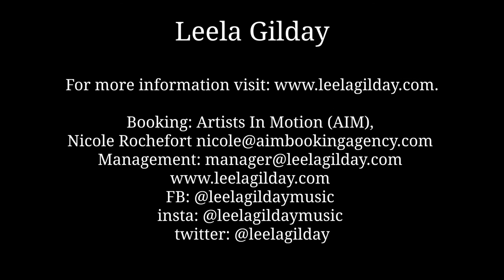Leela Gilday - Blue Feather Festival 2019 - One Thing YT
Leela Gilday performing One Thing from her album North Star Calling live at the Blue Feather Festival in Whitehorse, Yukon in 2019.

Lyrics:
It’s been a long time
Since you & I’ve seen each other
Well how’s your son, baby?
Have you talked to your mother?
And that girl you’re with, does she treat you right?
Do you laugh your heads off?
Do you stay up and talk through the night?
I know we said goodbye
But Darling, I really don’t know why
Chorus:
But there’s one thing you should know
It’s that I won’t let go
Til we’re done for sure
Or never baby
I know we’ve both moved on
I know my right from my wrong
But this flame’s still burning
And I hide it, I hide it cause I don’t wanna hurt
But Darling- no one’s to blame
Chorus
Cover me, cover me darling
Cover me dear…..
I know this can’t go on
So Darling, Darling please come home
Chorus

A passionate singer/songwriter and soulful performer, Leela Gilday has a voice that comes straight from the heart.  Confessing her stories to her audiences with a gutsy voice and open stage presence, Gilday weaves her experiences as a northerner, a member of the Dene nation, and a traveler into a beautiful world that transports the listener.

If you’re from the North, Leela’s music is home. If you’ve never been, it will take you there. Born and raised in the Northwest Territories, she writes about the people and the land that created her. The power in her voice conveys the depth of her feelings of love and life in a rugged environment and vibrant culture, as if it comes straight from that earth. Leela’s family is from Délįne on the shore of Great Bear Lake and her rich vocals dance across the rhythmic beats of traditional Dene drumming as smoothly as a bass line onstage the largest venues in the country. And she has played them all.

Leela has toured festivals and concert halls with her four-piece band through every province and territory in Canada. She has played in the United States, Greenland, Australia, New Zealand and several countries in Europe. Her live shows are where she connects with fans who have followed her on a 20-year career and where new fans are born. She reaches into their hearts and feels the energy of every person in front of her as she guides them on a journey through song and experience. She believes music has an inexplicable effect on people. It is a place where she can share light and dark and the most vulnerable moments, with a clarity and genuine purpose that reassures her listeners through every word. She is a storyteller, and through this, reflects the world onto itself.

Five years after her last album was released—five years of growth, healing and head-down work—Leela’s fifth album was released September 6 2019. It is more raw, more intimate and more Leela than anything you’ve heard from her before.